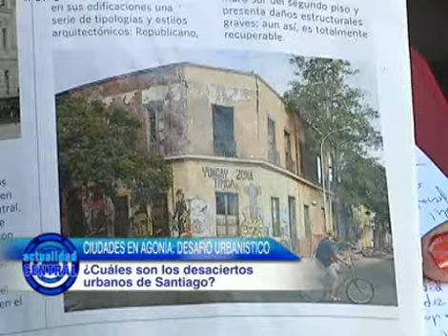El desafío urbanístico de las ciudades en agonía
En una nueva edición, Pablo Millas dirige el debate sobre los desafíos urbanístico para la sustentabilidad de las ciudades.